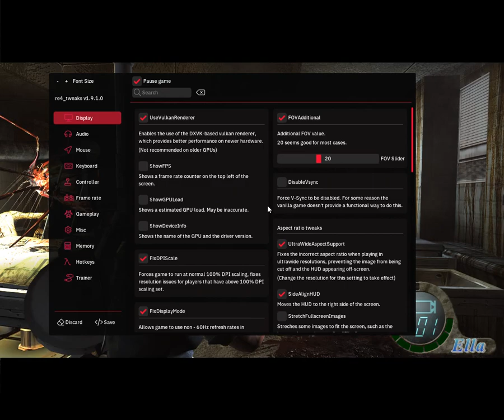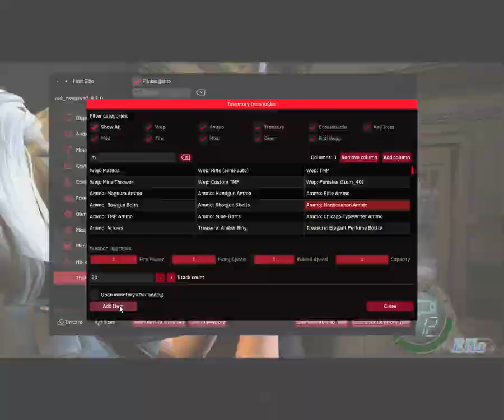Resident Evil 4. Story Of Jill - Минус Салазар, U-3, Саддлер о_О #6